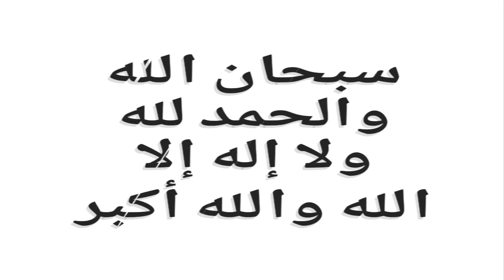تم اختراق السيزون 17 الاكيدة شاهد جميع السكنات ولبكجات من داخل الموسم السابع عشر الاكيد💯✅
رابط مدونتي يلي فيها رابط المواقع يلي شرحنا عليها بالفيديو لشحن السيزون 17 ببلاش شدة مجانا يلي شرحنا عليها بالفيديو اربط 👇 تابع فيديو للأخر لمعرفة الطريقة الصحيحة لكسب الشدات مجانا👍
رابط حسابي لانستغرام لتواصل وترويج ولإعلان
رابط الدعم المادي لتطوير القناة وبدعمكن نستمر للأفضل

الدعم المادي على بنك لايبان حسابي في البنك 👇
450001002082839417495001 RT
تسريبات السيزون 17 في ببجي موبايل
تسريبات السيزون 17 في لعبة ببجي
تسريبات السيزون 17 في لعبة ببجي موبايل
تسريبات السيزون 17 رويال باس
تسريبات السيزون 17 الرويال باس
تسريبات السيزون 17
السيزون 17
السيزون 17 ببجي موبايل
السيزون 17 في لعبة ببجي
السيزون 17 في ببجي موبايل
السيزون 17 في لعبه ببجي موبايل
السيزون ال 17
شحن رويال باس السيزون 17 مجانا
شحن رويال باس 17
شحن رويال باس السيزون 17
شحن رويال باس الموسم 17
طريقه شحن السيزون 17 مجانا
طريقه شحن السيزون 17
السيزون 17 سكن RP 100
ببجي موبايل السيزون 17
تسريبات السيزون 17 ببجي لايت
تسريبات السيزون 17 ببجي موبايل
تسريبات السيزون 17 سيد اسطوره
سيزون 17 ببجي موبايل
حرق تسريبات السيزون 17 ببجي موبايل
pubg mobile season 17 rp 1 to 100
عذاب مافيا